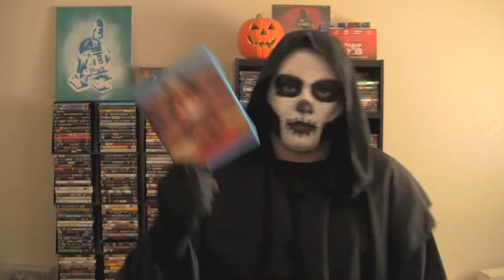THE BURNING blu-ray review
Special guest reviewer Hillbilly Skeleton continues the Hillbillyween celebration with the blu-ray review of slasher classic The Burning.